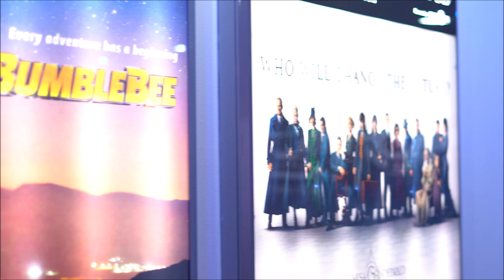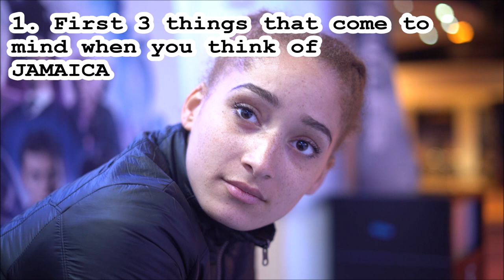Vlog #16 - Yardie (Idris Elba) Spoiler Free Film Review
Laurie (@laurie.cyl) joined me for this one and we watched and reviewed Yardie (Idris Elba's directorial debut).Before we watched the film, Laurie did my 1ST THREE CHALLENGE - You can only answer with the 1st three things that come to mind.

Anton - @theofficialanc